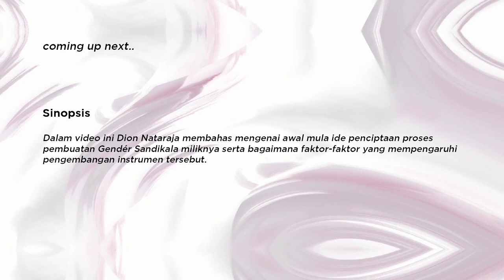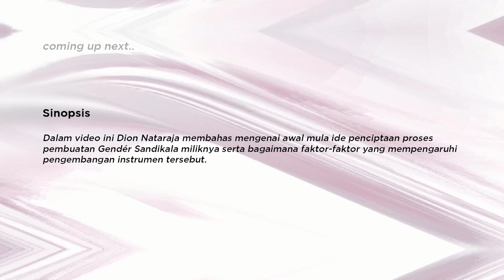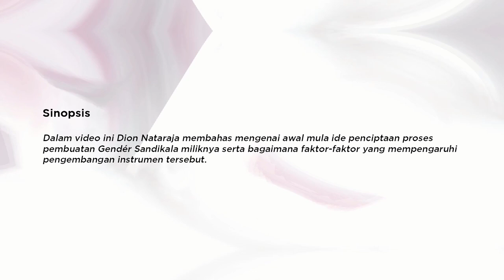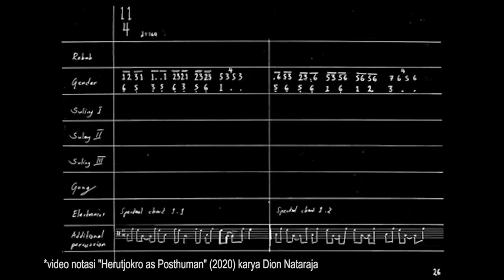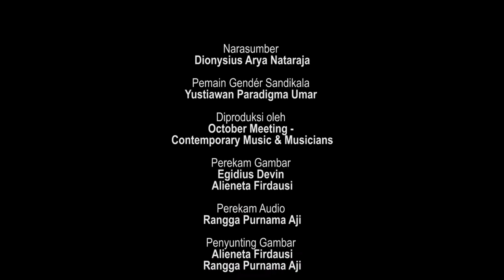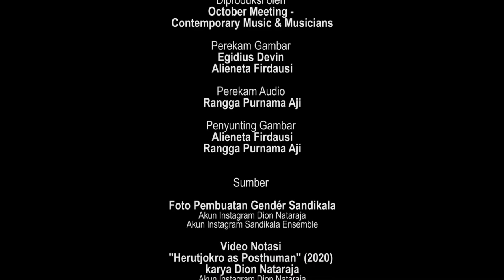DOCUMENTARY: Dion Nataraja - Gendér Sandikala (OMCMM 2021 "Delivery Mechanism")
BAHASA INDONESIA
Dalam video ini Dion Nataraja membahas mengenai awal mula ide penciptaan proses pembuatan Gender Sandikala miliknya serta bagaimana faktor-faktor yang mempengaruhi pengembangan instrumen tersebut.

ENGLISH
Dion Nataraja explained in this video about the idea of his Gender Sandikala, the building process, and the related factors during the instrument development.

Kegiatan ini didukung oleh:

Official Partner:
AMT Studio
OME